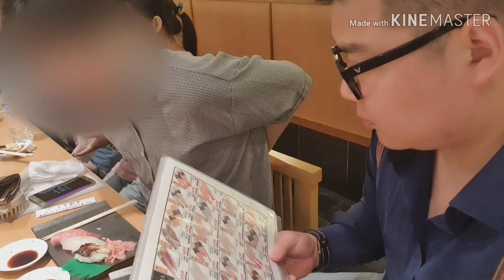한국인이가면 와사비테러하는 그래도너무맛있는 오사카초밥집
일본여행 와사비테러로 유명한곳이죠 시장스시에서 스시와 생맥주 사케 먹방 브이로그